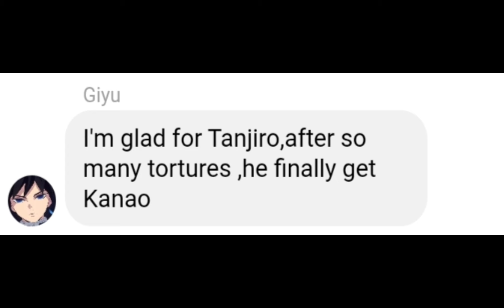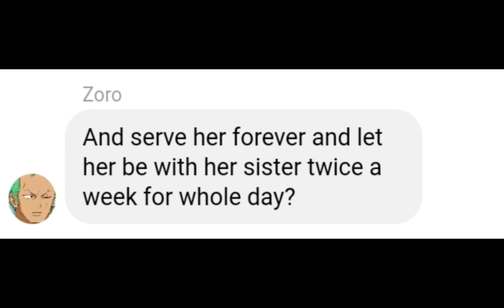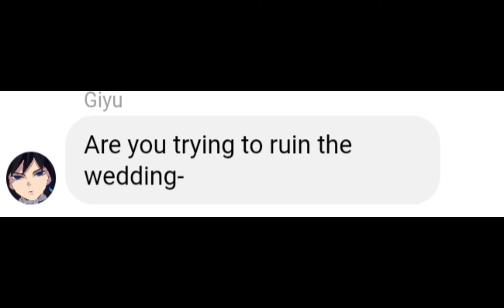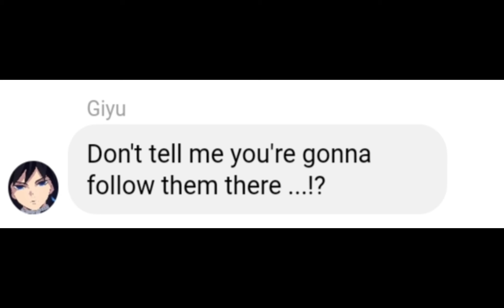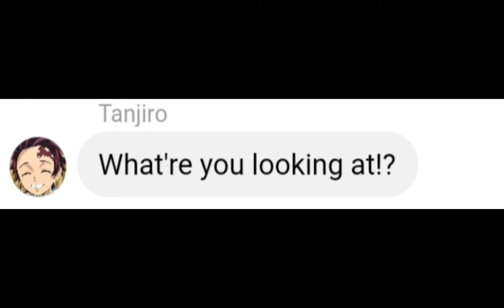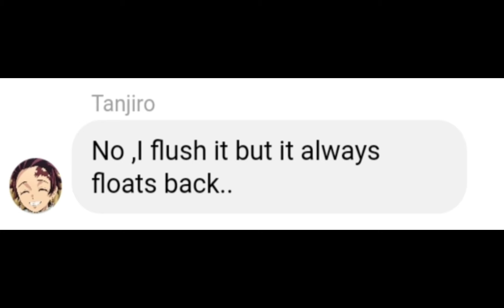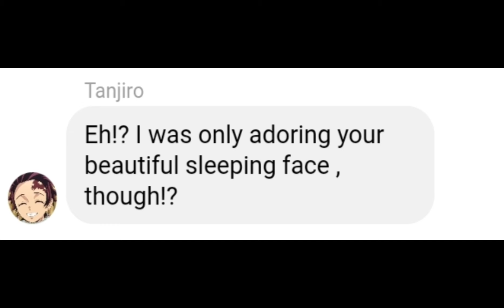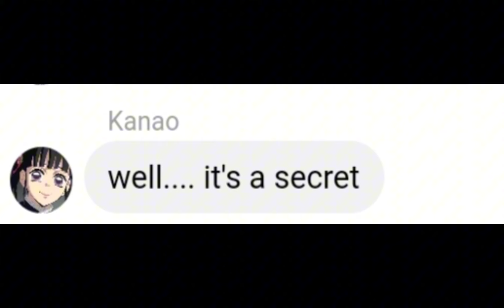If Tanjiro and Kanao got married!? Demon Slayer Hashiras Infinity Castle Arc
Tanjiro and Kanao marriage
Giyu and Shinobu as a couple
ANIME Giyu Tomioka Leaves
 Giyu Tomioka gets jealous of Shinobu
tags Hashiras as roommates If Kanao is Pregnant
Demon slayer What if
Giyu as a bad boy!?
If Giyu got Shinobu's search history
Imoto Beluga Fwendly  Anime Your daily anime content Muichiro in Grandpa's palace If Tanjiro becomes a demon Hashiras as roomates If Muichiro Got Giyu and Shinobu's search history

HASHIRAS TRAINING ARC To Hashiras Infinity Castle